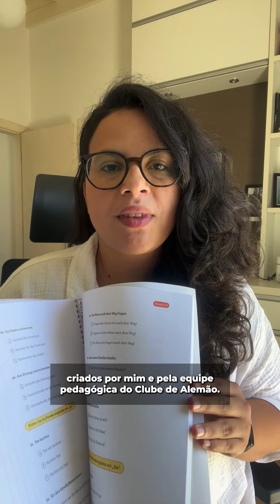📣 Alguém aí pediu livro de exercícios de alemão?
O momento finalmente chegou!

⏰ 14 de outubro, às 10h (horário de Brasília) e 15h (horário da Alemanha), aqui no Youtube.

Para participar e receber o material da aula, basta acessar e se inscrever.

Vem muita coisa boa por aí, logo soltamos mais spoilers! 🤫